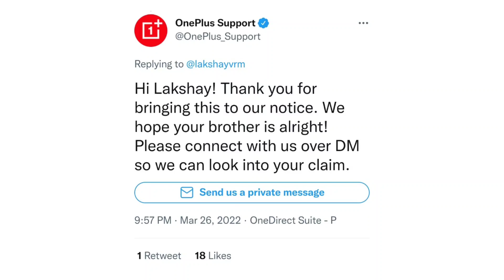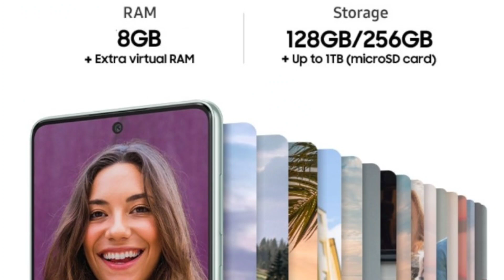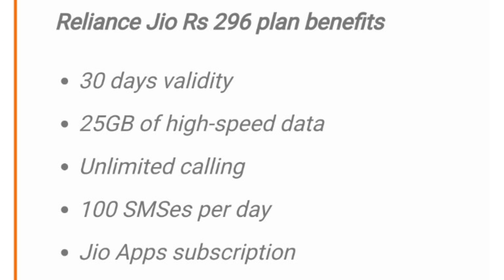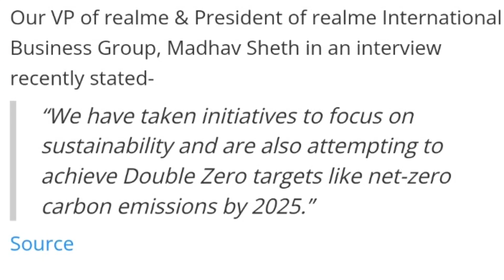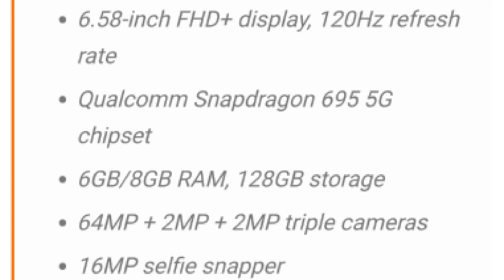OnePlus Nord 2 Blast Again💥 Samsung A73 Offers✅ Jio 5 New Monthly Plans😍Apple WWDC 2022 Date🔴-TUT#34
Time Stamps

00:00 Introduction
00:25 OnePlus Nord 2 Blast
01:51 Samsung A73 Offers
02:34 Samsung M53 Leaks
03:02 Jio New Monthly Plans
04:05 Apple WWDC 2022 Date
04:50 Realme Narzo 50A Prime No charger
05:57 OnePlus Nord CE 2 Lite Leaks
06:56 Moto G22 India Launch
07:42 Climax